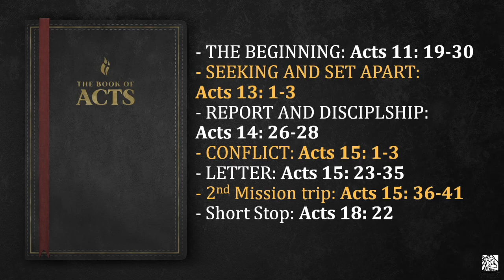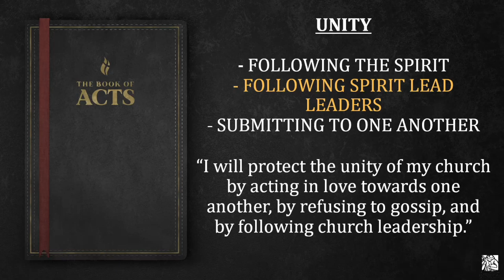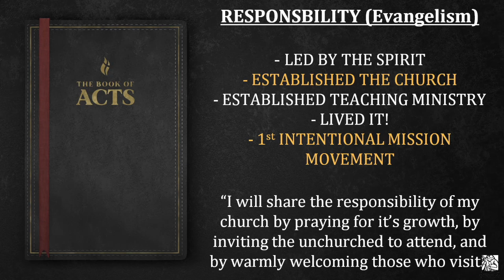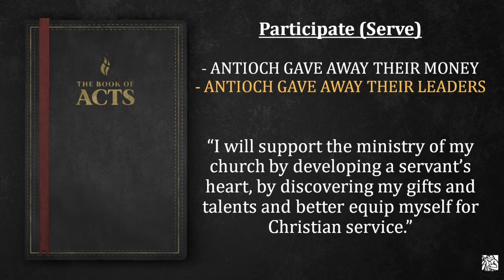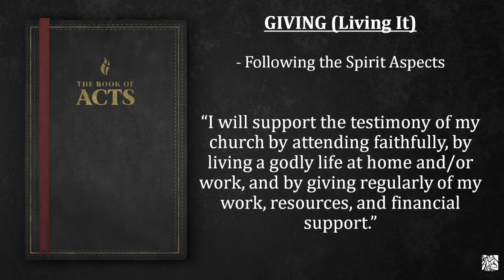Acts 11-18 Antioch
Join us as we explore what a church should look like verses what is offered sometimes that has caused church hurt for many,

Has it been awhile since you have been in church? There's many reasons people step away: church hurt, out of the habit, or wondering what is the point.

Join us for "Back to Church" Sunday to give church another chance! Once church is viewed as Christian community instead of just a service once a week, people find it to be encouraging and energizing!